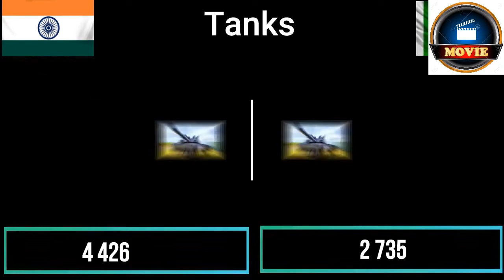India vs Pakistan military Comparison 2020, Who would win****Latest Video****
India vs Pakistan military Comparison 2020, Who would win I World Defence

Video Credit______Vice Hindi